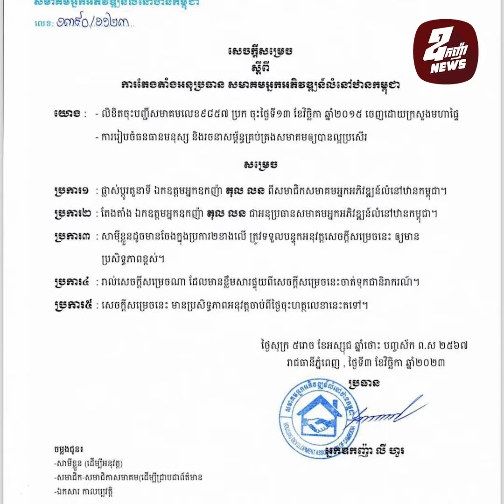អ្នកឧកញ៉ា លី ហួរ តែងតាំងអ្នកឧកញ៉ា តុល លន ជាអនុប្រធានសមាគមអ្នកអភិវឌ្ឍន៍លំនៅឋានកម្ពុជា